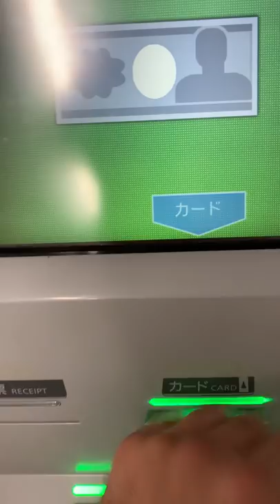大卒期間工ピテクス 日産車体派遣の手取り額面！！やば稼ぎすぎ？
この音！中々の札束
底辺から這い上がるにはこれしかない！
※家賃、光熱費を控除した手取りなので実質手取り40万です。
※'19 10月勤務11月支払いの給与です。

※過去給与明細にはカテゴリ→日産車体湘南派遣よりチェック出来ます